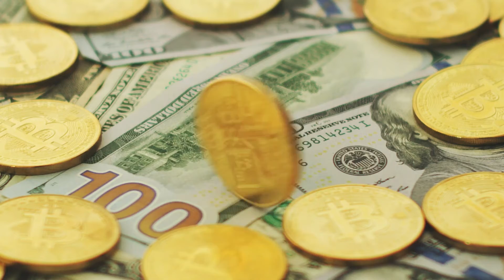What If? - Week 3 - Mauldin Campus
Treasure
Will Bray
Upstate Church Mauldin